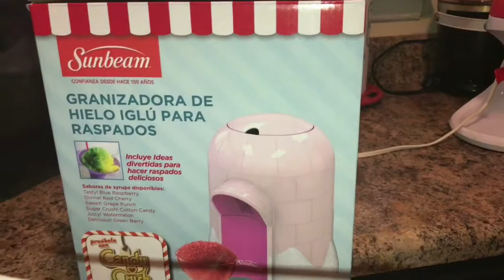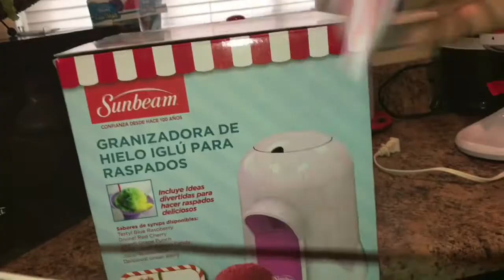Summer Vlog # 1 | EATING GOOD !!!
I hope you guys enjoyed this video if uu did don't forget to thumbs up xoxo YoursTrulyKirrah

I N S T A G R A M : @kirrahbabiee

T W I T T E R  : @kirrah_d

S N A P C H A T : ohthiskirrah

YoursTrulyKirrah

Makeup • Hair • Vlogs

8:00 P. M.  Est ❤︎